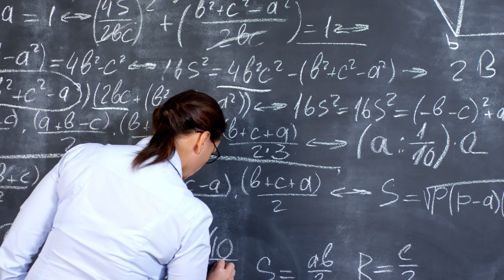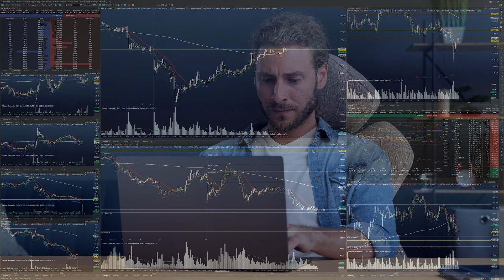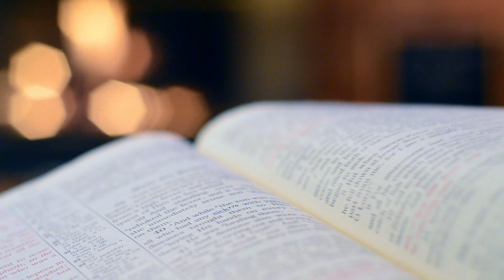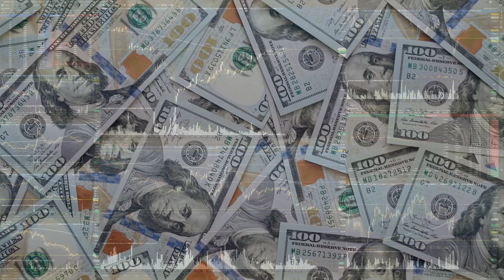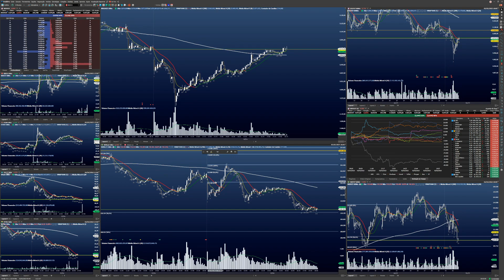Day Trade - O FIM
Livro O Poder Do Subconsciente
Livro 12 Regras para a vida

O FRACASSO - O TRISTE FIM DE UM DAY TRADER

Day Trade - MINI INDICE / MINI DOLAR
90% dos traders perdem dinheiro... Então, como estar entre os 10% melhores?

Se você é um day trader iniciante e está começando do zero, este canal é para você! Vamos ensinar sobre análise técnica, gráfica e equilíbrio emocional.

Muitas pessoas sonham em se tornar day traders profissionais, e sabemos que não é fácil, mas é possível. Existem muitas estratégias de day trading, mas você sabe qual é a melhor para você? É possível ter um setup certeiro para evitar stop losses em futuros e ações?

Perguntas comuns são: "Como ganhar dinheiro com day trader?" "Como ficar rico com o mercado financeiro?" ou "Como ganhar 100 reais todos os dias no trader?". Embora tentador, você deve saber que alguns traders já perderam mais de 200 mil em um dia e até muito mais.

A jornada para se tornar um day trader de sucesso é longa e difícil, mas vale a pena. Aqui no canal, compartilharemos day trades na prática.